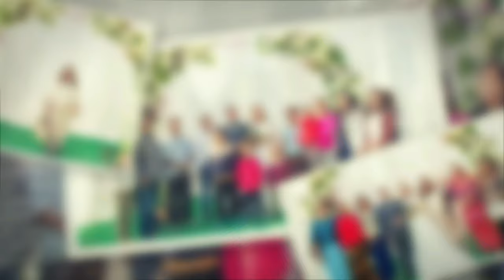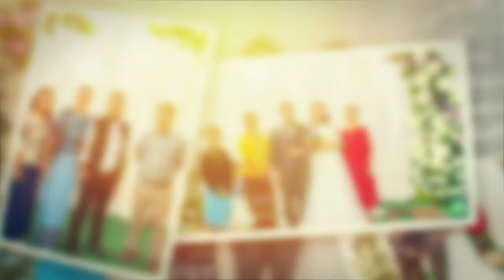Muang & Lun Wedding Group Photos